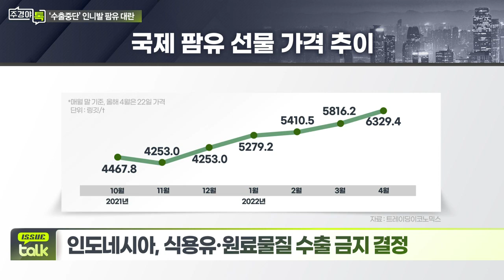인도네시아, 식용유·원료물질 수출 금지 결정_이슈 TALK_주경야톡 39회 (20220425)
Q. 국내 식품업계 반응은?
- 3~4개월치 팜유 비축분 두고 대응책 모색 중
- 화장품업계도 원가 부담 우려로 사태 예의주시
- 제이씨케미칼·신송홀딩스 등 관련주 개장 직후 급등